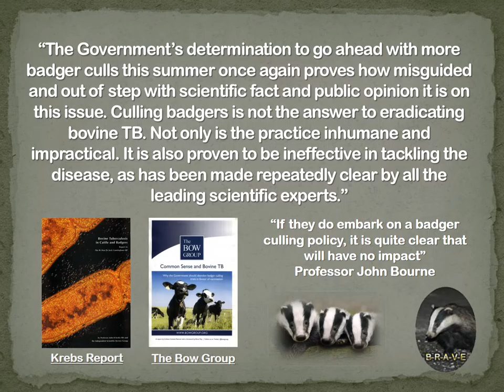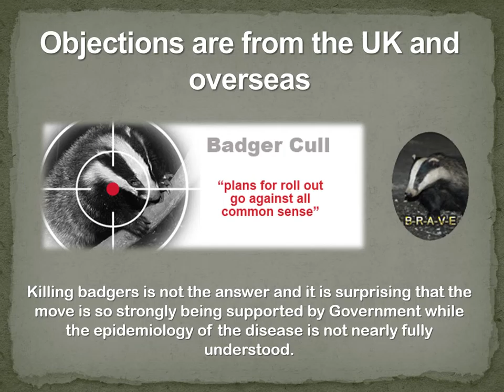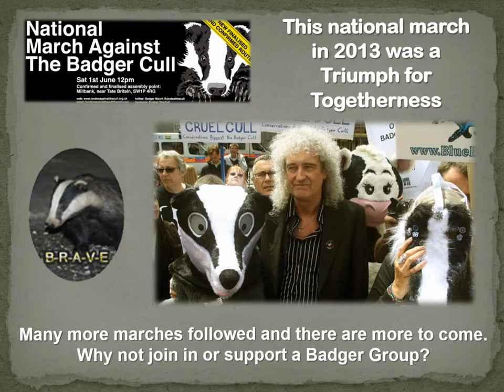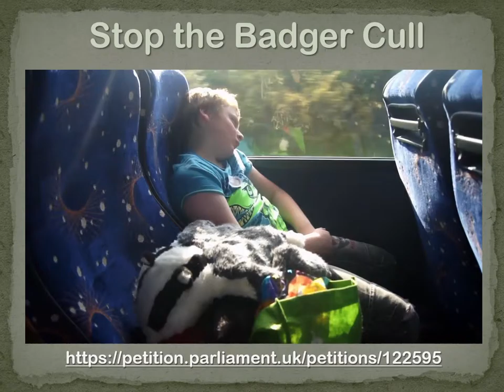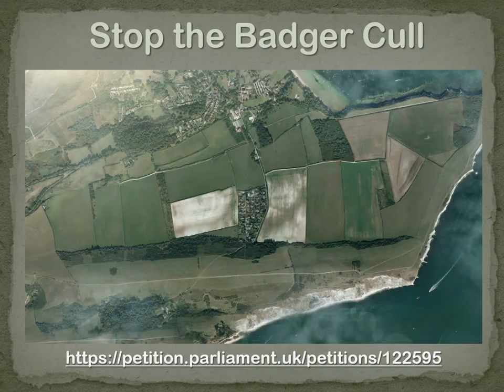Badgerusalem - Anthem for BRAVE - Stop the Badger Cull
Badgerusalem - the anthem for B-R-A-V-E (Badger Rescue and Vaccination Everywhere) It's 2016 and still badgers will be killed, this year in more counties of England for no real reason. Their deaths will not contribute to the eradication of bTB - in fact the disease may spread. Let togetherness bring an end to this senseless slaughter. Please join us now to Stop the Cull. We need to show some common sense.